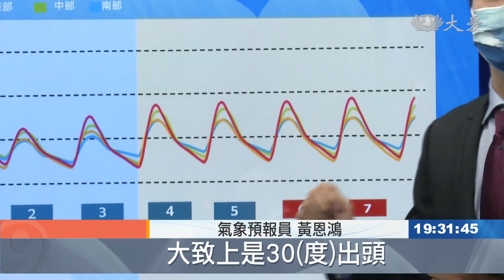低壓帶影響 明起雨勢明顯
氣象局針對17個縣市發布大雨特報，明後兩天，各地水氣逐漸增多，高溫會跟著略為下滑。